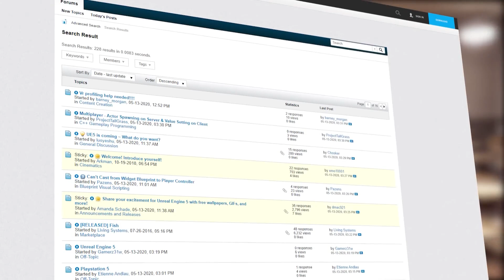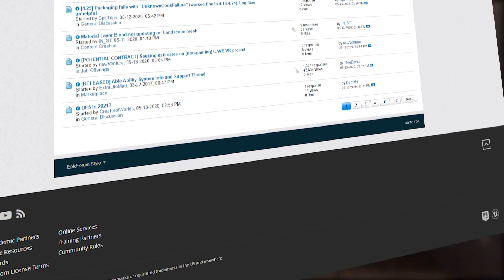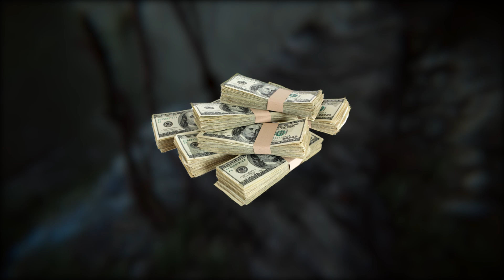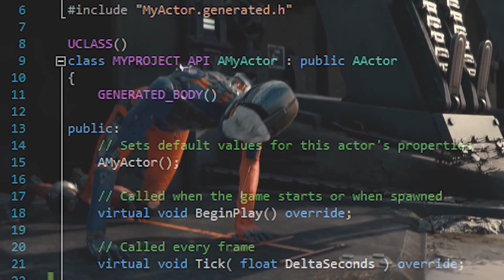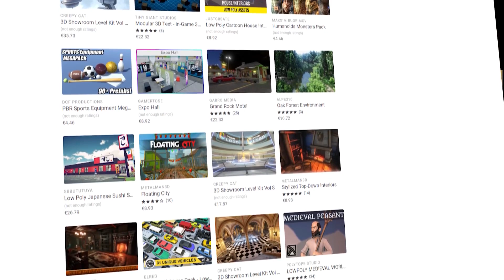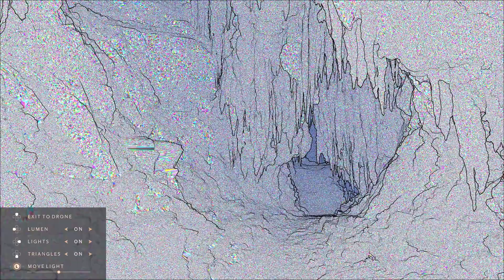Unity VS Unreal: Which Game Engine Is Better?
Learn Unity Or Unreal Or BOTH